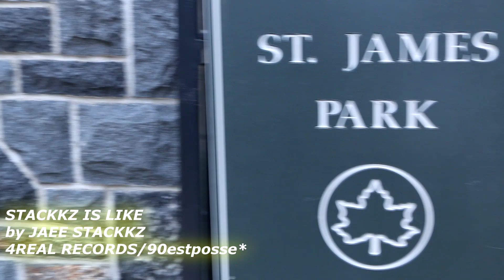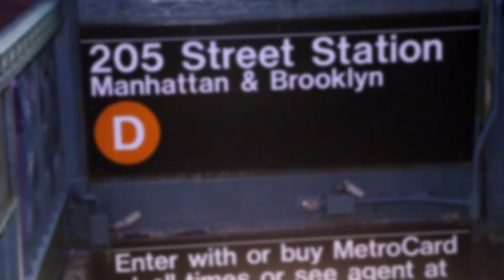STACKKZ IS LIKE by JAEE STACKKZ -- OFFICIAL VIDEO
DIRECTED & EDITED BY JORGE LUIS AKA 4REALCEO

...JAEE BRINGS YOU HIS 1ST SINGLE OFF HIS NEXT MIXTAPE (SOUL SEARCHING).